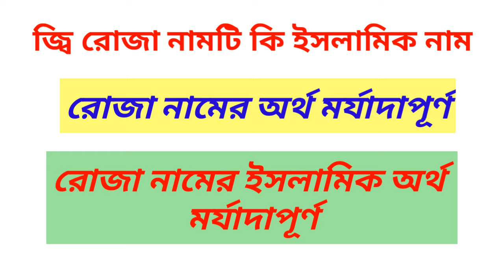Roza name meaning রোজা নামের অর্থ কি। রোজা নামের ইসলামিক অর্থ কি Roja namer ortho ki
If you watch this video you will know the meaning of the name Rosa / Roza
This video also discusses the information and the language from which the name Roza comes.In this video you will find out if there are any restrictions on keeping the name Rosa for your child.

                 or
Just search "Study Time Bd" on Facebook and Press the 'Like' or 'Follow' button